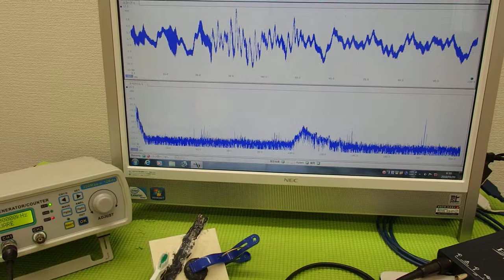‹メガヘルツの超音波発振制御›技術 ultrasonic-labo